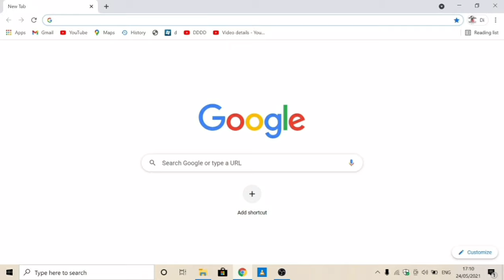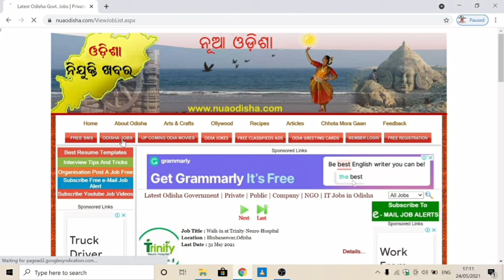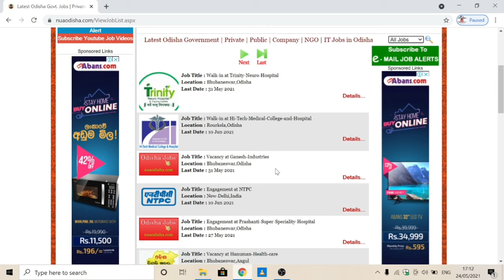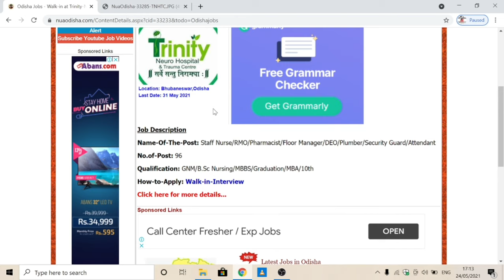How To Check Odisha Job | କେମିତି ଖୋଜିବେ ଓଡିଶାରେ ଚାକିରୀ | Government And Private Job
How To Check Odisha Job | କେମିତି ଖୋଜିବେ ଓଡିଶାରେ ଚାକିରୀ | Government And Private

Which job is best in Odisha,
What is the post of Bhubaneswar,
How can I get a government job,
What are the government exams,

odisha job seekers,
best job in odisha,

upcoming odisha govt job 2020-21,
odisha job 2021 10th pass,
private jobs in odisha,
Is there any vacancy in Odisha?,
What is the best job in Odisha?,
Can I get govt job at the age of 35?,
How to Check All Odisha Govt Jobs 2021?,
How to Check the Important Dates for Odisha Govt Jobs 2021?,
Are 10th Pass Odisha Govt Jobs 2021 Available in Freshers Now?,
Is your page updated regularly for the Jobs in Odisha Govt?,
What information is needed to apply for a Govt. Job in Odisha?,
How do I apply for a Govt. Job in Odisha 2021?,

1.Odisha job updates 2021.
2.Odisha govt jobs 2021.
3.Odisha village level jobs vacancy 2021.
4.Odisha block level jobs vacancy 2021.
5.odisha job update.
21.Odisha job.
6.Odisha police recruitment 2021.
7.Odisha daily job.
8.Odisha police jobs 2021.
9.Ssc recruitment 2021 odisha.
10.Odisha block level jobs recruitment 2021.
11.Oisf big vacancy 2021.
12.Odisha village level jobs 2021.
13.Odisha job news .
14.Odisha railway recruitment 2021 .
15.Odisha block level jobs 2021.
16.Odisha village level jobs recruitment 2021.
17. Central and Odisha Govt Job.
18. Central govt job.
19. Odisha Govt Job Update Today .
20 . Odisha Daily Job News.
22.Odisha job.
23.Odisha new job.
24.Odisha job update.
25.Odisha government job.
26.Odisha job updates 2021.
27.Odisha daily job.
28.Odisha govt jobs 2021.
29.Odisha govt job.
30.Odisha job 2021.
31.Odisha village level jobs vacancy 2021.
32.Odisha police jobs 2021.
33.Odisha block level jobs recruitment 2021.
34.Odisha job news.
35.Odisha gds recruitment 2021.
36.Odisha block level jobs 2021.
37.Odisha panchayat level jobs.
38.Odisha postal recruitment 2021.
39.Odisha job updates.
40.Odisha block level jobs.
41.Central and odisha govt job.

Register E Shram gov in Odisha,
E Shram gov in login,
E Shram gov in official website,
Shram Suvidha Portal User Manual,
Register Shram gov in user Self,
CSC login,
ESI PF Registration login,
E Shram Portal Registration CSC Login,